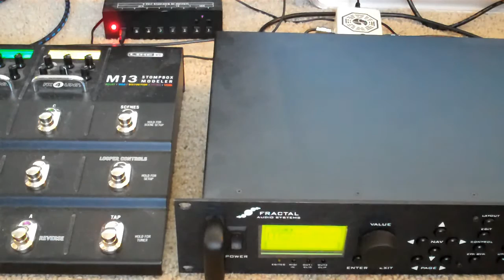Axe-Fx Ultra Velvet Sun Preset vs M13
Velvet Sun Preset vs M13 Boost Comp-Tape Echo-Particle Verb-Sweep Echo
I used a Loooper bypass pedal to bypass the Axe-Fx when using the M13.
Both units were run in front of a cleanish Egnater TOL 50